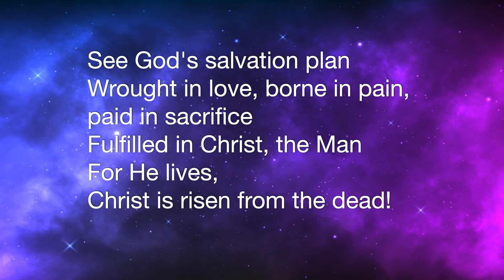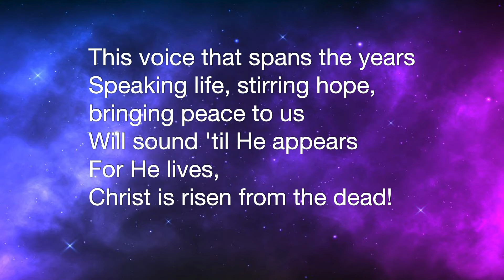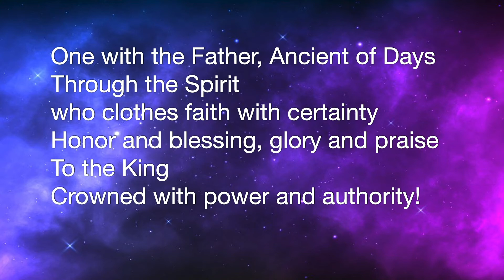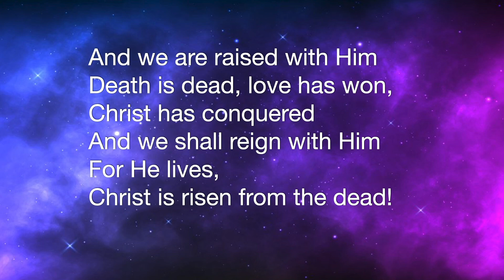See What a Morning (Resurrection Hymn) - Lyrics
By Stuart Townend & Keith Getty